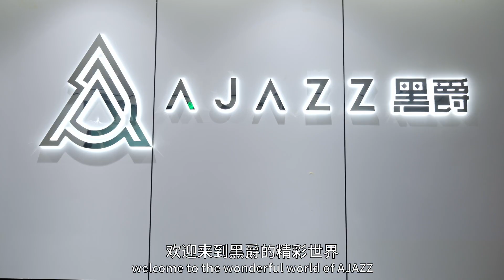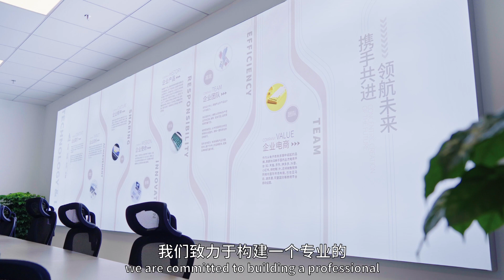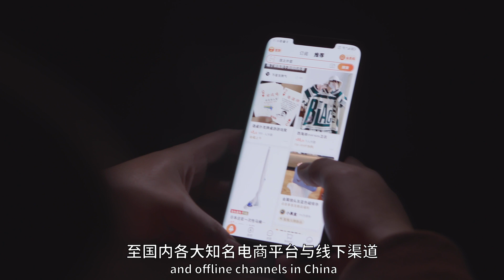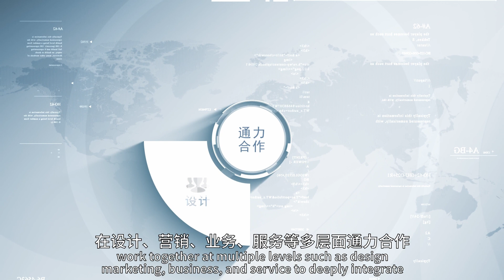AJZAA Brand Brand Promotion Video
New Environment, New Image, New Journey, New Breakthrough - AJZAA Brand Brand Promotion Video